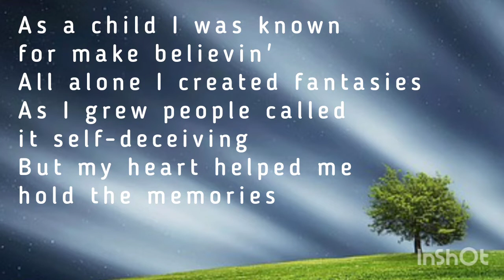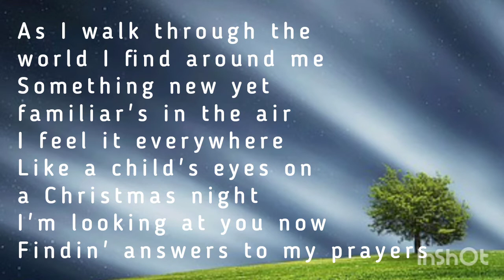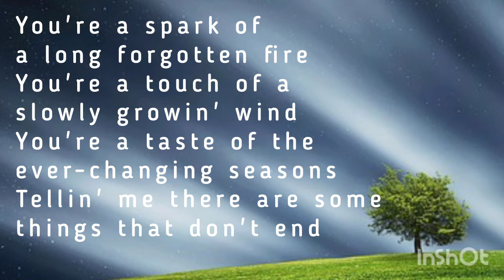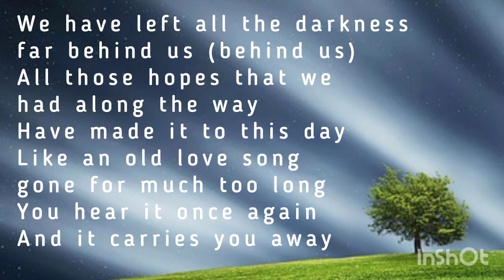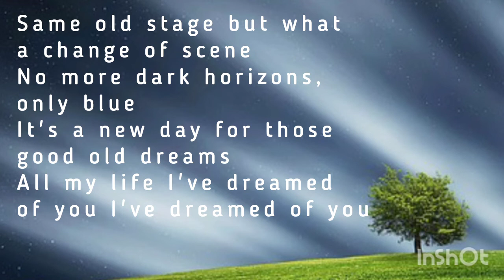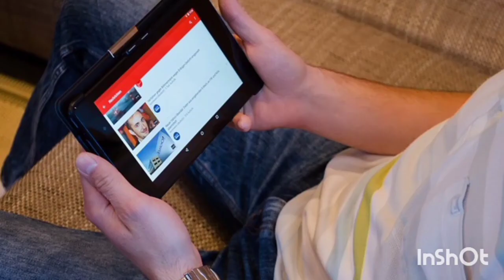Those Good Old Dreams - Carpenters (Lyrics)